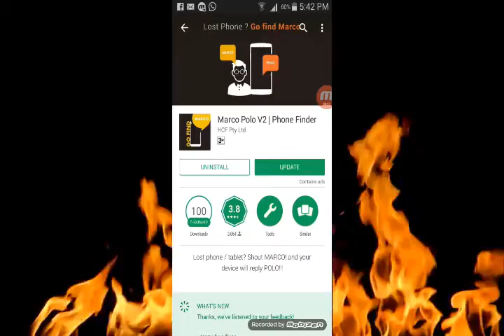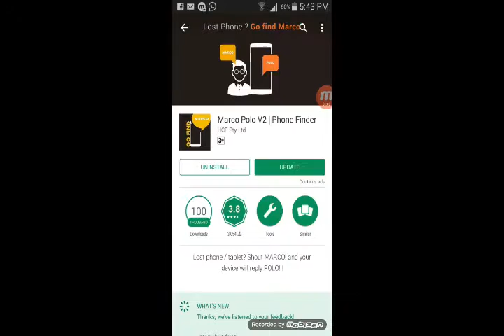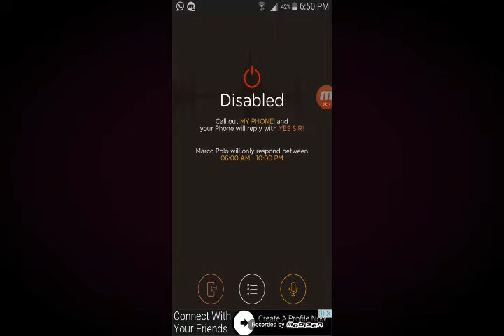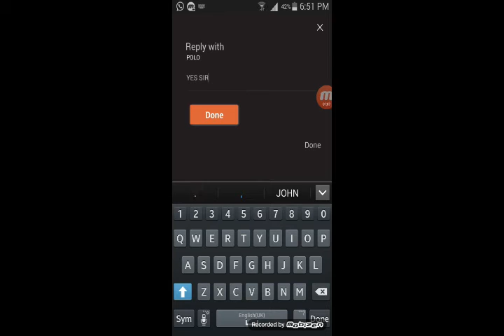Apne mobile ko kaise bulayen ? Ki Mobile 100% Khud Bole Ki Me Yaha Hu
Marco Polo App Install Karlo Fie Khud Bole Ga Apka Mobile Ki Me Yaha Hu